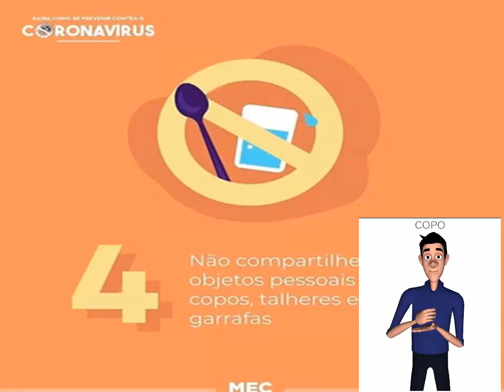#1 - Dicas do IFPB Soledade sobre o Coronavírus: Como se prevenir do coronavírus?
O IFPB – Campus Avançado Soledade se solidariza com toda a sociedade e, através de esclarecimentos rápidos e precisos quanto à doença e possíveis formas de prevenção, deixa sua contribuição para este momento de dificuldade enfrentado em todo o mundo. Essas dicas são dadas pelo professor Gustavo Dias em nosso canal do YouTube.
COVID-19 é uma doença causada pelo coronavírus, que provoca uma síndrome respiratória aguda grave 2 (SARS-CoV-2). A origem do termo COVID-19 dá-se pela abreviação dos nomes CORONA (CO), VÍRUS (VI) e da DOENÇA (D). O número 19 caracteriza o ano de sua aparição, que foi no final de 2019.
O Coronavírus está inserido em uma grande família viral, conhecida desde meados de 1960. Como a COVID-19 é uma doença infecciosa e alastrou-se pelo mundo simultaneamente ameaçando milhões de pessoas, o termo PANDEMIA começou a ser utilizado para descrever a situação causada por ela. Outro fator para caracterizar a doença como PANDEMIA é porque todas as pessoas no mundo correm risco de serem contaminas e, até o momento, não existem vacinas ou medicamentos para a cura da COVID-19.